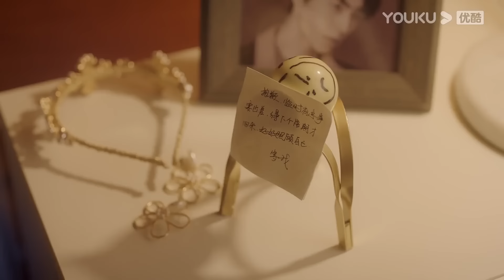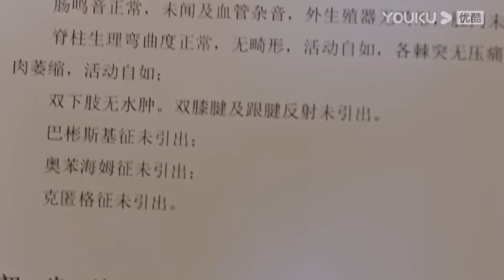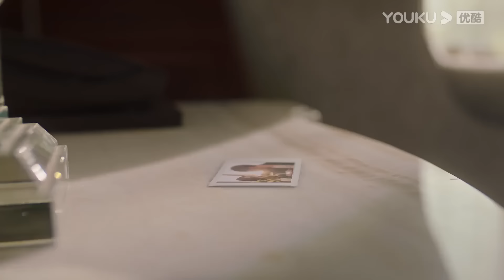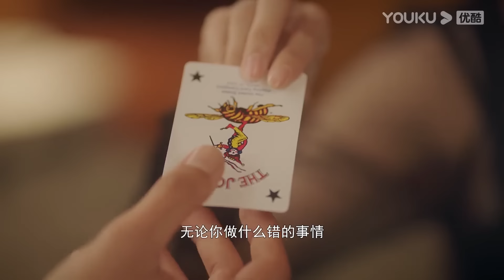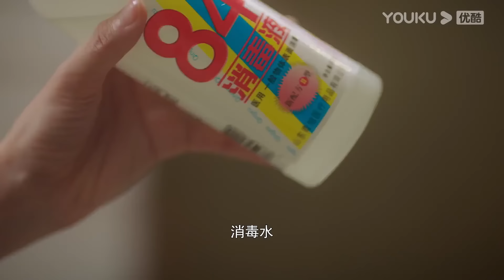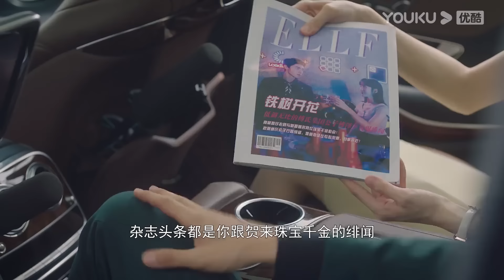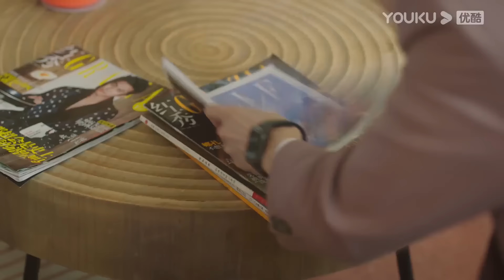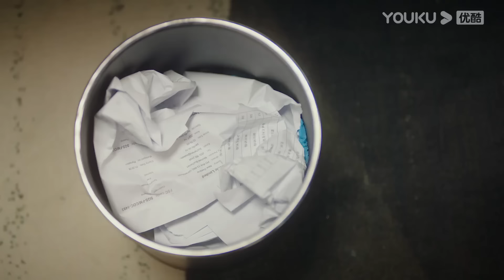MULTISUB【从零到一的爱情 Fall In Love】EP12 | 霸总甜撩“傲娇”大小姐 | 蔡卓宜/肖凯中/彭高唱/沈洋/周小川/时大髦 | 爱情剧情片 | 优酷 YOUKU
【从零到一的爱情 Fall In Love】傲娇大小姐景知夏（蔡卓宜 饰）遇上双重人格霸总傅泽一（肖凯中 饰），一场两个人的甜虐“三角恋”即将开启，男强女强超爽成年人式爱情故事
★主演：蔡卓宜/肖凯中/彭高唱/沈洋/周小川/时大髦/吕宁/崔楠/黄云云/余凯宁/黄千硕/任思齐/蒋钊/李响
★集数：18集

★会员更新时间：每周一至周二18:00（UTC+8）抢先看2集，每周三抢先看1集
★非会员更新时间： 每周一至周三18点（UTC+8）更新1集

0:00 加入优酷会员，精彩抢先看
0:30 Join YOUKU membership to get early access